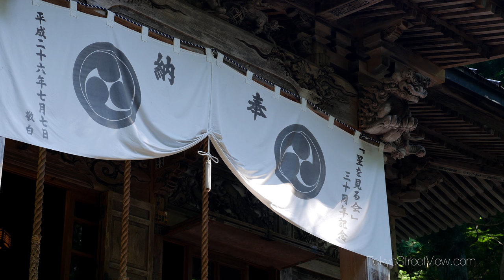Towada Shrine - Aomori - 十和田神社 - 4K Ultra HD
Located by lake Towada right in the center of Aomori prefecture, this Shinto shrine is recognized as a holy place in Aomori. Built according to the authorities in 807, Towada Shrine was previously famous as being dedicated to the god of water, Azure Dragon, known as Seiryu in Japanese. However, today, the shrine now honors Yamato Takeru who was a legendary Japanese prince in the Yamato dynasty and the son of Emperor Keiko.
What makes Towada Shrine so special, besides its vibrant history, is by far its amazing forest path known as "Suginami", a shortened version of the word from the Edo period “Suginamiki”, which can be translated as "avenue of Cedars".

Français
Situé aux abords du lac Towada, en plein centre de la préfecture d’Aomori, le sanctuaire Shinto est reconnu comme lieu sacré à Aomori. Construit en 807 d’après les autorités, le sanctuaire de Towada était dans un premier temps réputé pour être dédié au dieu de l’eau, le Dragon Azur, connu comme Seiryu en japonais. De nos jours cependant, le sanctuaire honore désormais Yamato Takeru qui était un prince japonais légendaire de la dynastie Yamato, et qui était le fils de l’empereur Keiko.
Ce qui rend le sanctuaire Towada si spécial, hormis la richesse de son histoire, est de loin son magnifique sentier forestier surnommé “Suginami”, une version courte du nom datant de la période Edo “Suginamiki”, qui peut être traduit par “Avenue des cèdres”.